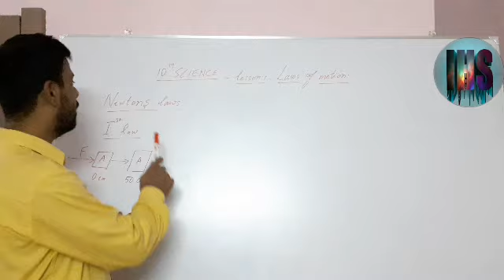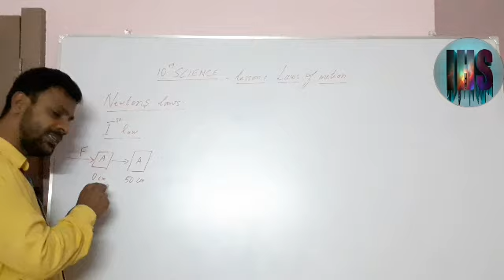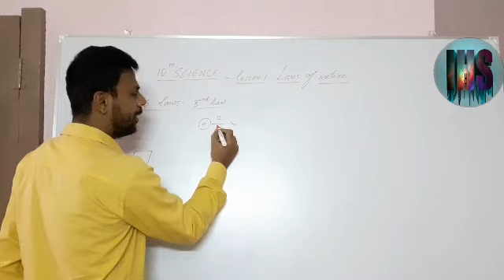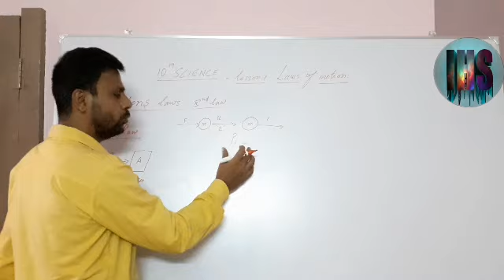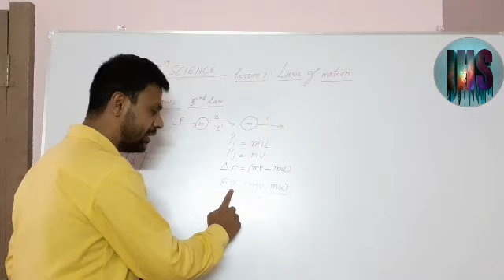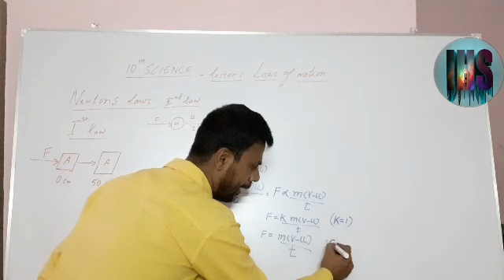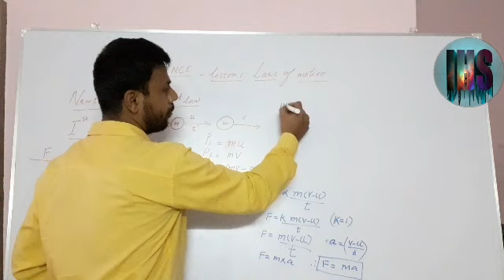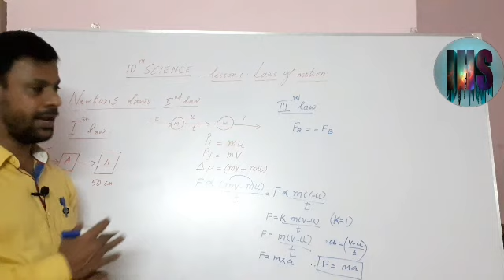10th SCIENCE | 1. LAWS OF MOTION|TEACHING VIDEO| PART- 1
10th SCIENCE// 1. LAWS  OF MOTION// TEACHING VIDEO// PART- 1